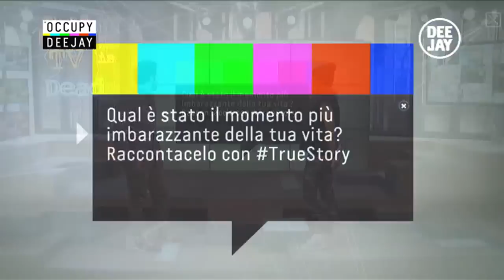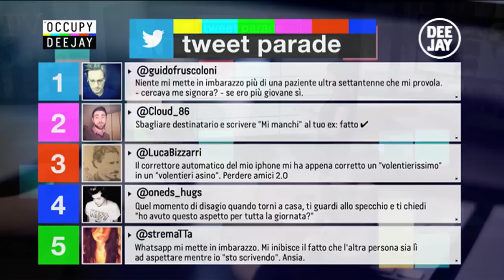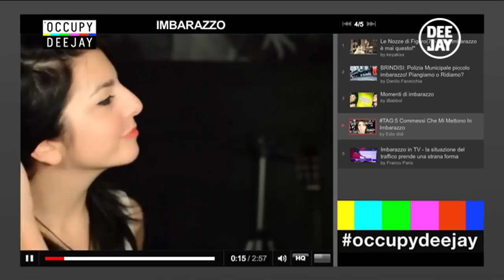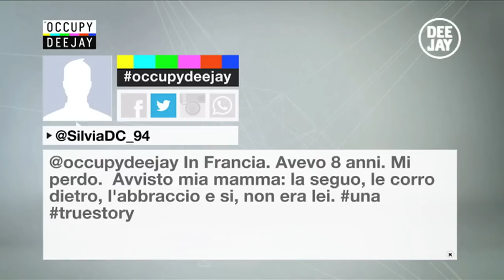Occupy Deejay con Fabio Quagliarella, Boxerin Club e Wired.it